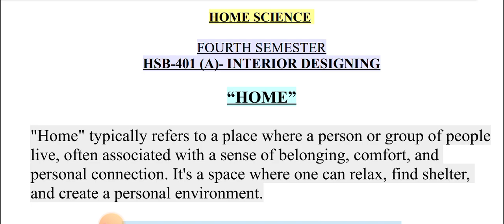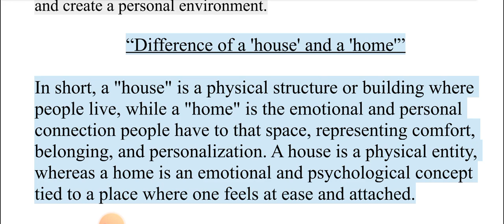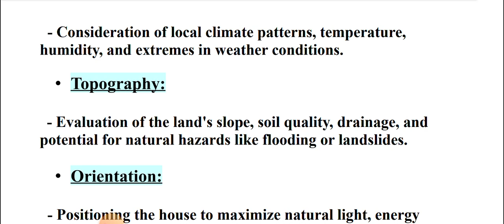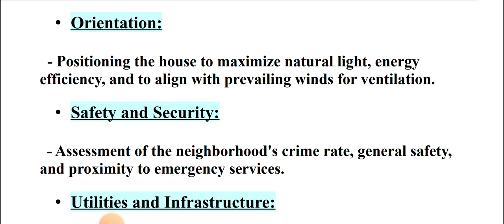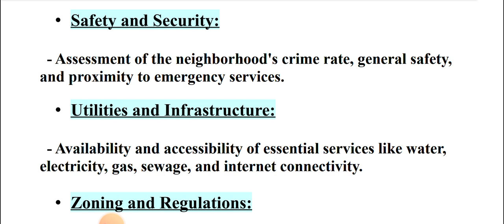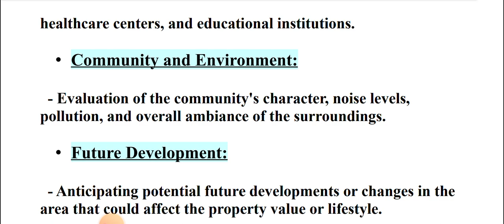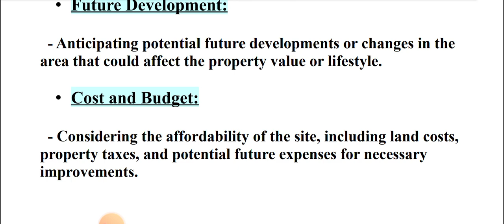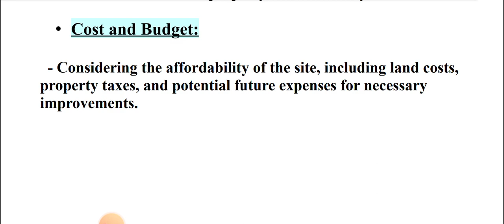WHAT IS HOME AND FACTORS FOR SITE SELECTION. (BHU- HSB-401-4th sem)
hey lovely peeps! am back with another video, so go through the video to understand what is home, the difference between a house and a home, and the factors to be kept in mind for site selection. i hope it helps you all. keep supporting guys. all the very best!!!